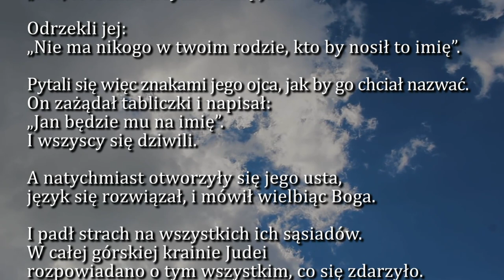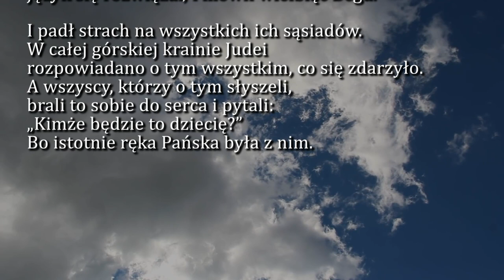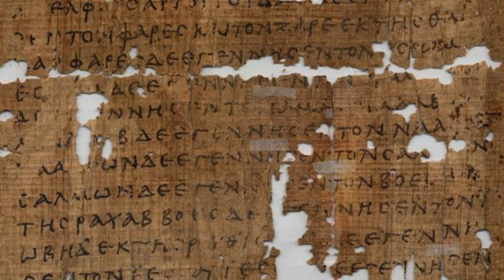Dobra Nowina na dziś | 23 grudnia - Czwartek, IV tyg. Adwentu